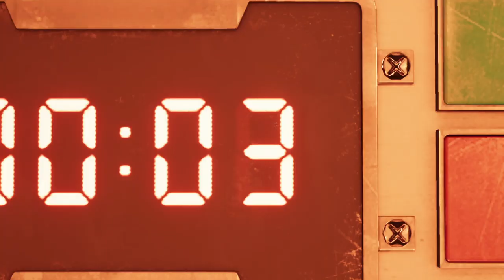FFVII REMAKE PS4 - Playthrough (no commentary) Part 2 - Meeting Aerith, and seeing Sephiroth!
***THIS VIDEO & DESCRIPTION MAY CONTAIN SPOILERS*** I play through the whole game, no commentary, HD 1080p, 60fps. Please see below for the content within this video.

Escape from Mako Reactor 1, and Mako Reactor 8! Pickup our first few Materia, and along the way we have the first cinematic encounter with Sephiroth, and with the amazing Aerith! Footage from Chapter 1, and Chapter 2.

Notable moments:
First cutscene with Sephiroth! (21:00)
Meeting Aerith (27:11)